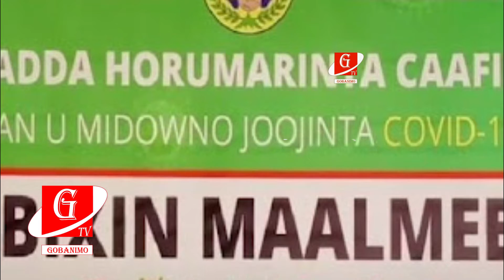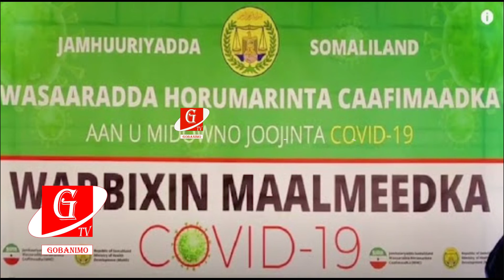Siyaasi C/qaadir Cali Obsiiye Oo ka Hadlay Xaalada Covid 19 ee Cisbitalka Hargeysa